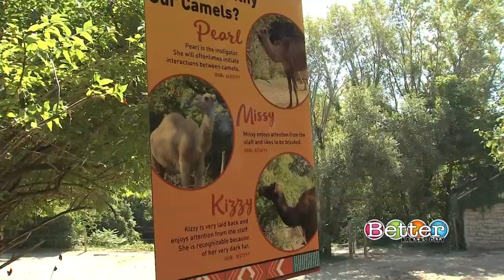What’s new at the zoo?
Arnie the sloth is one of the newest guests at the Kansas City Zoo, and the little guy is getting a lot of attention. There are also new feeding opportunities and red panda babies to check out at the zoo this summer.